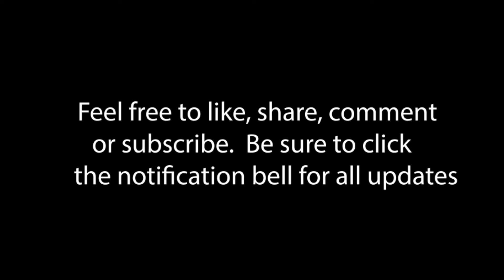The Strength Within Series - Season 2, ep. 19 "An Alignment Meditation"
A meditation series to help you elevate, every Monday morning (pacific time).  Includes motivational words and meditation drills.